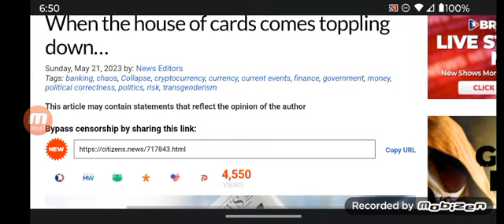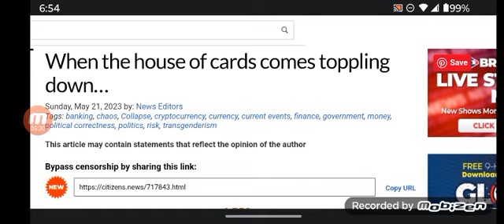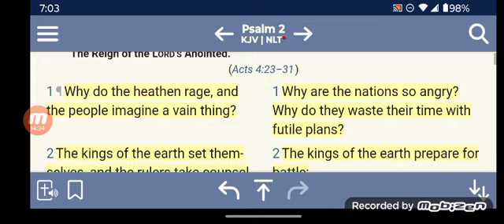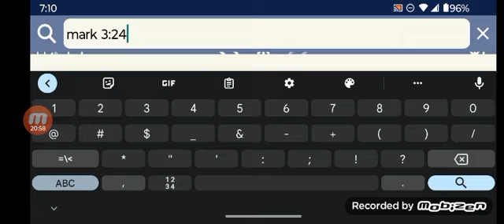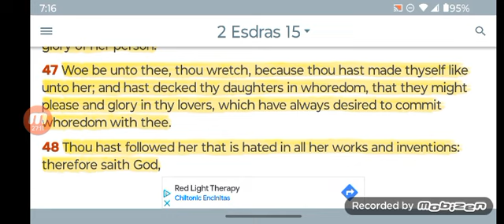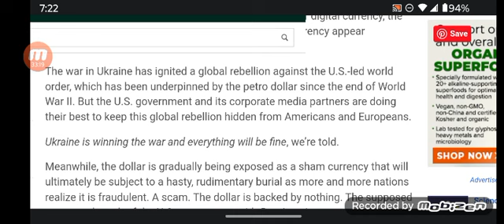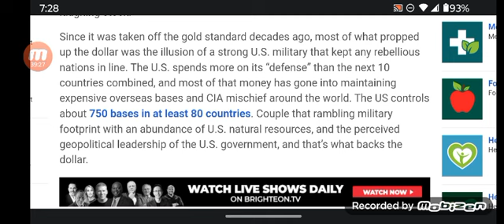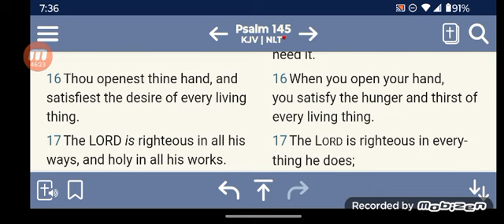Americas House of Cards is Toppling and Headed for Destruction